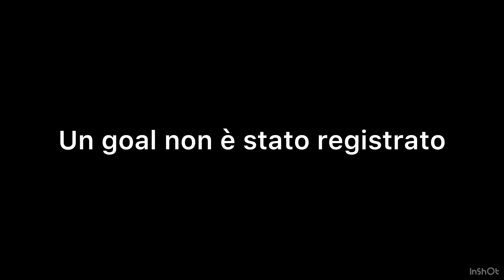A.C.LEGNANO 🆚️ ACADEMY LEGNANO allievi Under 16 girone E stagione 2021'/22' (13°giornata)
06/03/2022' A.C.LEGNANO 🆚️ ACADEMY LEGNANO  1-5 (1-1) e così arrivò il giorno del derby...un derby sentito e che i ragazzi di mister Ferrario e mister Matteo, pur nella sconfitta finale,hanno ben figurato contro i pari età dell'Academy Legnano  capolista indiscussa del girone... e teniamo conto che tra infortuni e problematiche varie, giocavamo con solo gli 11 in campo  !! in panchina c'era il secondo portiere Mirko (al quale facciamo le congratulazioni per l'esperienza di sabato con la juniores del Legnano) e Leonardo infortunato. eppure il primo tempo siamo partiti bene con un goal regolare annullato a Santiago...il vantaggio nostro con Edoardo Lusardi...e il pareggio dell'Academy avvenuto praticamente subito. primo tempo concluso sul punteggio di 1-1.
il secondo tempo e direi l'episodio chiave è stato il vantaggio iniziale dell'Academy con un ingenuità del nostro portiere, che ci può stare,sbagliare è da tutti...ma alla fine è stato un episodio che ha mandato in palla i nostri ragazzi...hanno lottato lo stesso sempre,ma le forze fresche e la forza tattica dell'Academy,hanno fatto il resto. davvero peccato per i nostri ragazzi ! la partita si conclude con un perentorio 1-5 degli ospiti...ora chiudiamo questo derby e prepariamoci al meglio per la prossima sfida e direi delicata contro il Legnarello, domenica prossima. dai ragazzi mai mollare !! SU BEL DÜR ‼